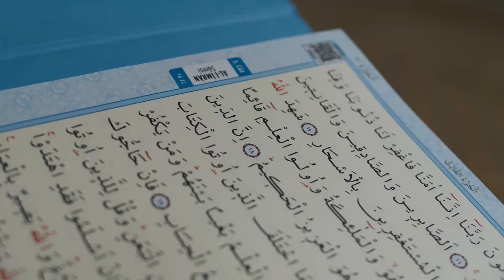101 | Surah AlBaqarah ayah 238 to 242 (Part 75) | By Shaikh Inamullah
Weekly Tafseer e Quran & Seerah series by Shaikh Inamullah (Masters in Islamic Law, Al-Imam University, Riyadh KSA)

Every Thursday after Isha Salah
Location: Ameer Sultan Masjid, Behind Saudi Investment Bank, Hara, Riyadh KSA.
Google Maps:
https ://goo.gl/maps/rJeLZvitkBQ7uouu5